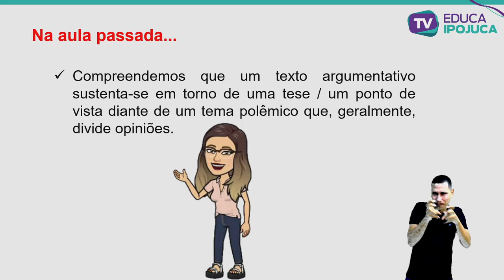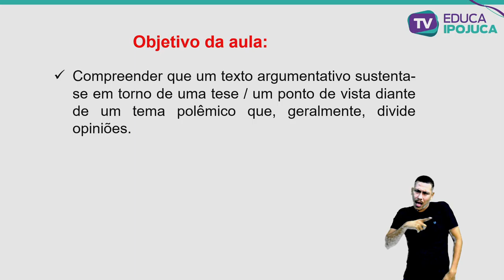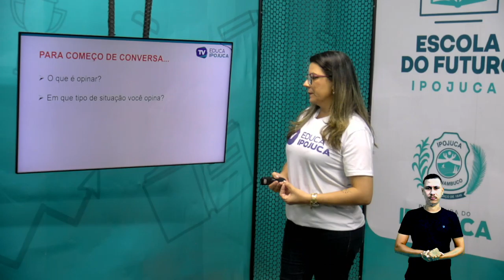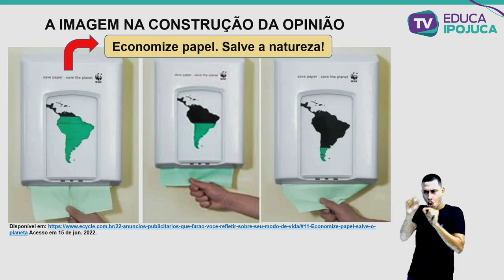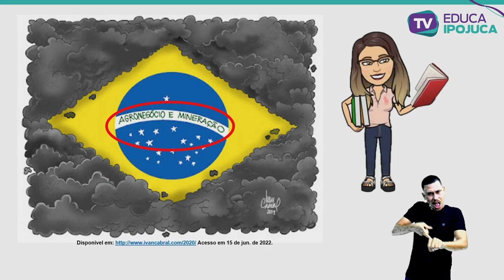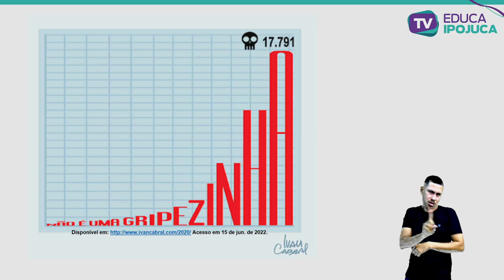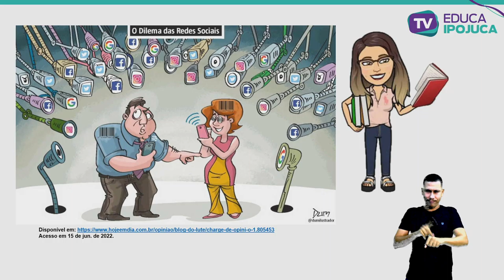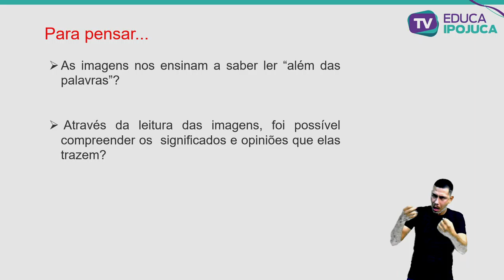L. PORTUGUESA - A IMAGEM NA CONSTRUÇÃO DA OPINIÃO - EJA III - AULA Nº023